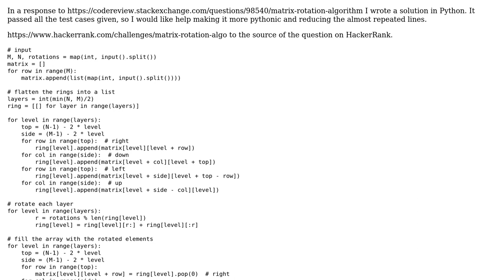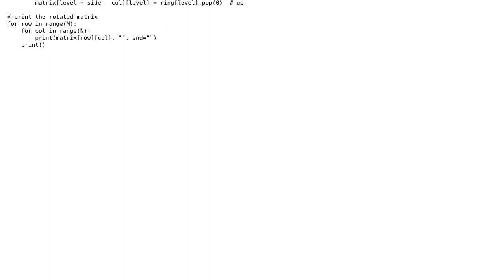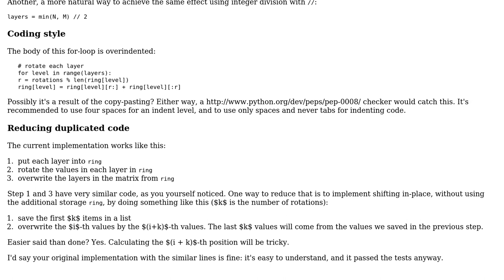Code Review: Matrix rotation algorithm - follow-up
With thanks & praise to God, and with thanks to the many people who have made this project possible! You are responsible for your own actions.